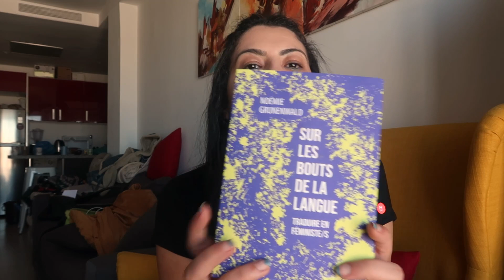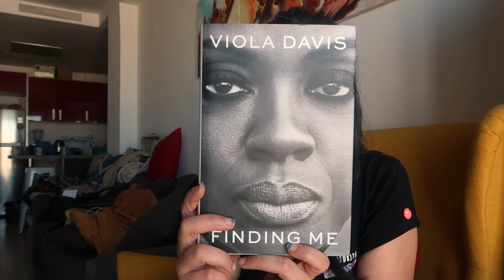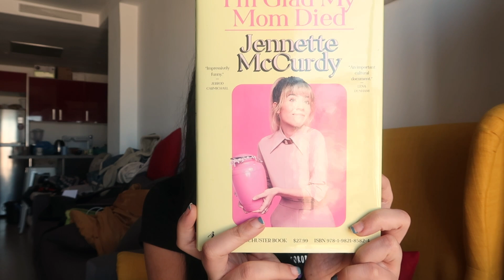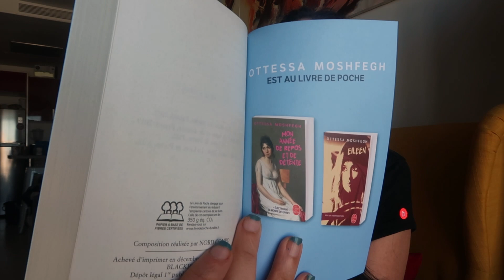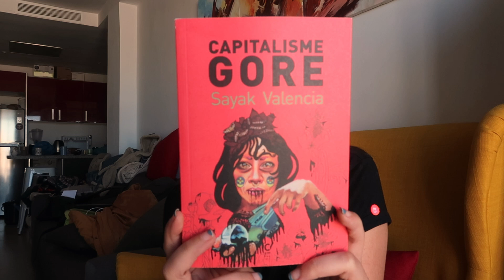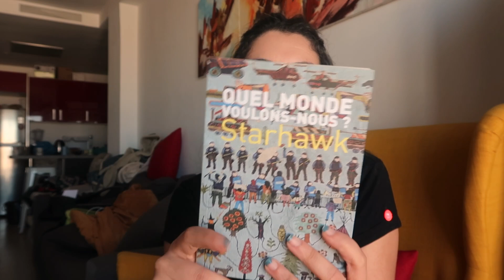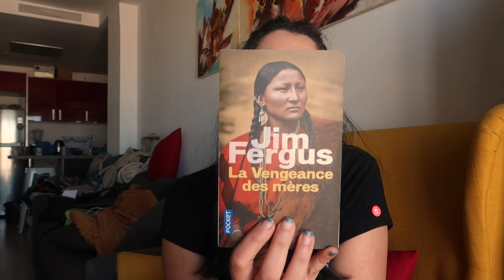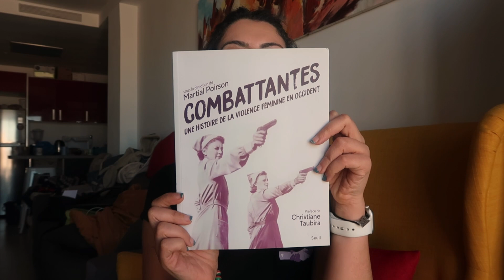BOOK HAUL + LECTURES EN COURS